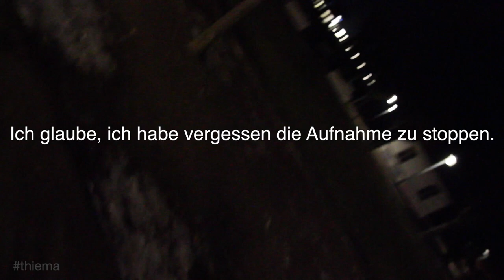Minimal im Flow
Canon hat die G7 X Mark II vorgestellt, aber keine Sorge ich laber nur kurz über die Technik. Die Veranstaltung am Abend sorgt für ein wenig Stress. Ich muss das Equipment vorbereiten und muss mich fertig machen.

Ben Jamin - Jazz For That Ass (Draft)